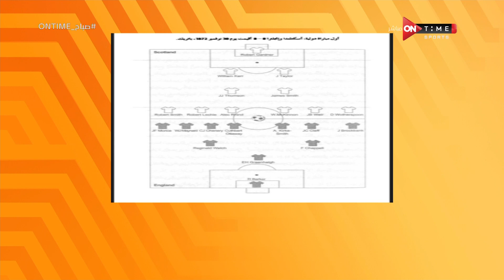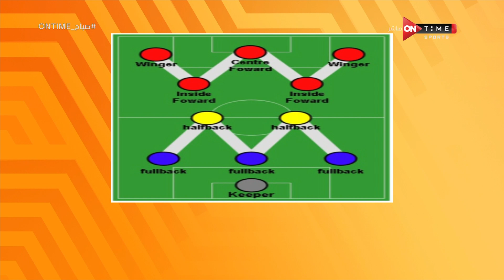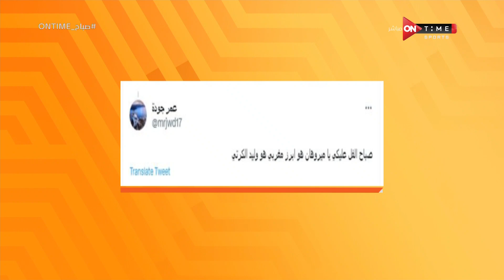صباح ONTime-اللقاء الخاص مع "عمرو عماد"وتحليل هام عن أسباب خسارة الزمالك من الشباب بتاريخ 2/08/2023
صباح ONTime -اللقاء الخاص مع "عمرو عماد" وتحليل هام على أسباب خسارة الزمالك من الشباب بتاريخ 2/08/2023